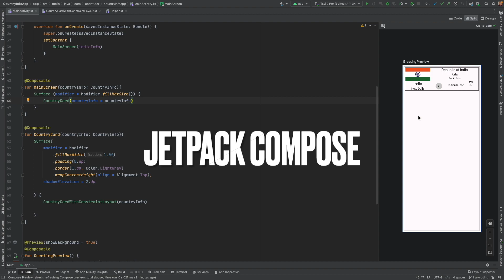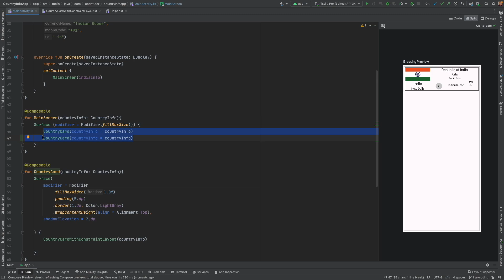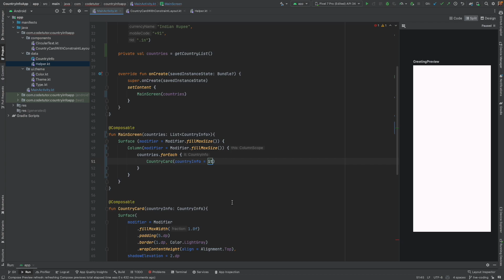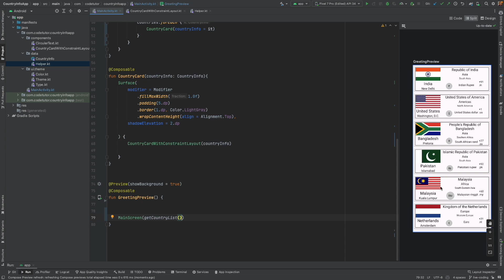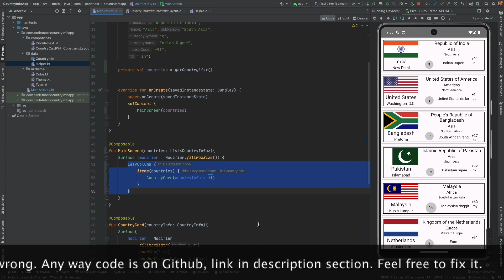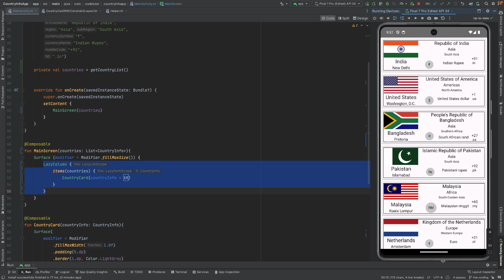Lazy Column for easy scrolling: Jetpack Compose - 21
In this video, we continue building our Android app using Jetpack Compose. We start by enhancing the app with scrollable cards using LazyColumn, making it more efficient and user-friendly. You'll learn how to implement multiple country cards and render them dynamically. Additionally, we compare LazyColumn with traditional Android views like ListView and RecyclerView, highlighting the simplicity and efficiency of Compose.

Key topics covered:

Creating scrollable cards in Jetpack Compose
Using LazyColumn for efficient list rendering
Dynamic card generation with country data
Comparison with ListView and RecyclerView

Chapters
00:00 - Introduction and Overview
00:22 - Setting Up Scrollable Cards
01:39 - Implementing Country Cards with a List
02:59 - Making the List Scrollable with LazyColumn
04:53 - Comparing LazyColumn with ListView and RecyclerView